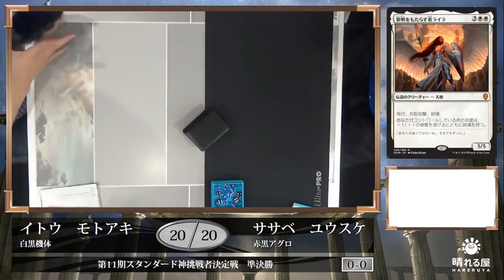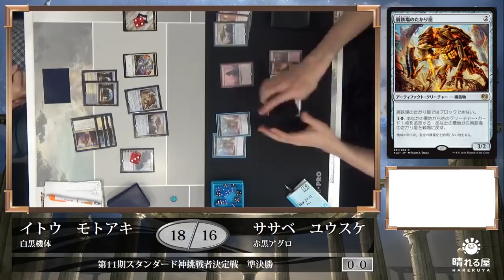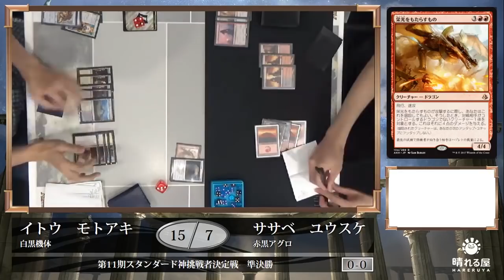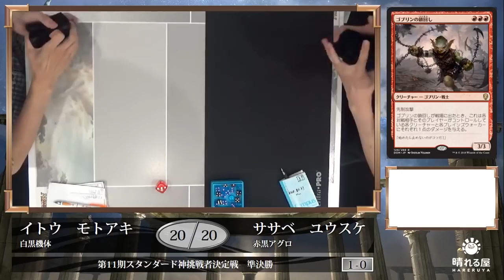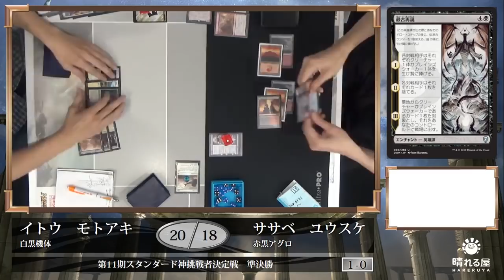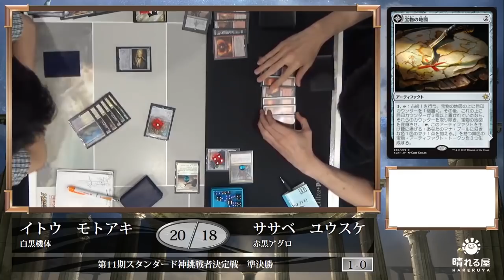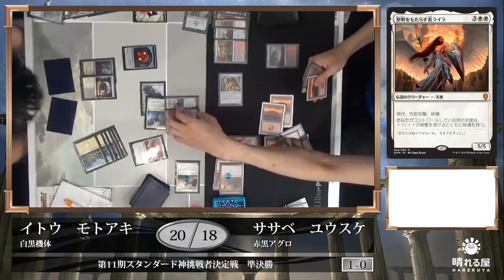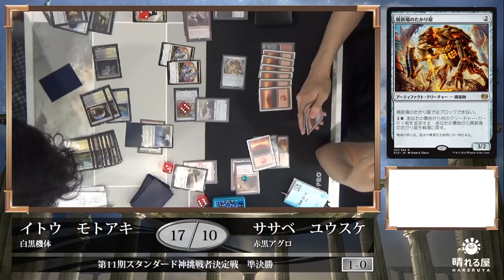【MTG】第11期スタンダード神挑戦者決定戦 準決勝 伊藤 大明vs. 佐々部 悠介【晴れる屋】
多数の強豪が集う中、第11期スタンダード神挑戦者の座を勝ち取り、岡井 俊樹へ挑むのは誰になるのか！？

・実況 伊藤 航(晴れる屋 広報）
・解説 岡井 俊樹(第10期スタンダード神）